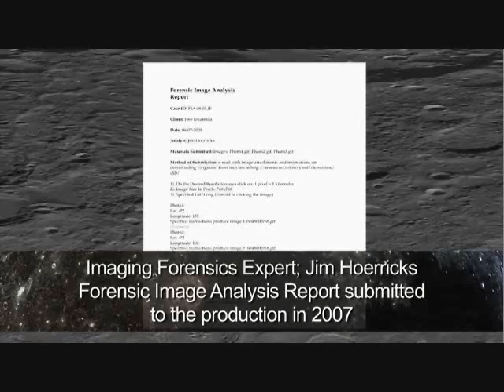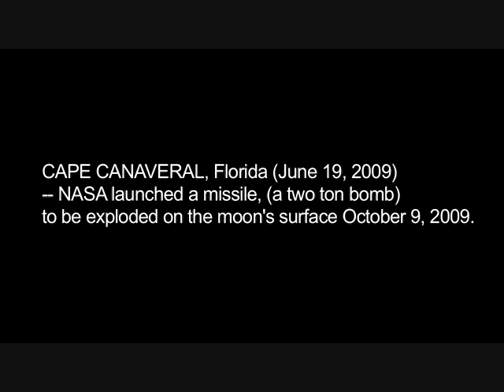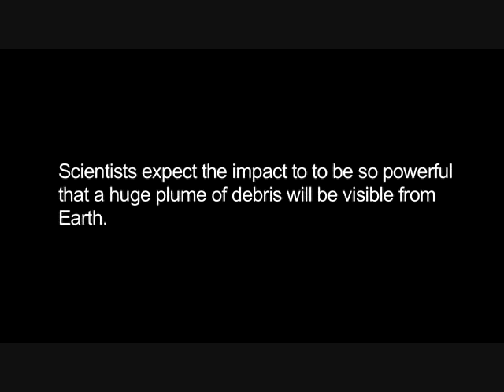Of Mars & Luna!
Information from NASA: MOFFETT FIELD, Calif.  NASAs Lunar CRater Observation and Sensing Satellite (LCROSS) mission will come to a dramatic conclusion at approximately 4:30 a.m. PDT (7:30 a.m. EDT) on Friday, Oct 9, 2009, with the impact of the LCROSS Centaur upper stage rocket and four minutes later, the impact of the LCROSS Shepherding Spacecraft into Cabeus crater near the moons south pole. To mark the event, NASA Ames Research Center is hosting LCROSS Impact Night. News media are invited to cover the three-part event that is open to the public and free of charge.

You have been lied to so much, and for so very long. The truth is just beyond the wall they placed before your eyes, the time has come to shatter this wall. Let truth flow as water, and wash your mind in wisdom. Knowledge is the key, unlock the door. The moon is not a gray dead rock that orbits your living Earth, it is very much alive. Alive with color, water, and more. So is Mars, 4th planet from the sun, alive with water, plants, & creatures. Mars, with it's Cities, pyramids, the ancient Face, & more. Life is everywhere! You may ask yourselves, why would our governments & rulers lie to us about this life outside our Planet? The answer is simple, they fear that in knowing such, you become empowered in truth. By lying, they have the knowledge, with it the power. You are not alone, you are not small anymore, you are part of a bigger whole. Your are special, in the web of life you are a fruit of the vine. Do not let they that seek to hide truth in lies, taint your fruit. Your future calls, step out of the shadows to embrace it. Do not hide in a cave like rats, step into the light with open minds, hearts, & eyes. The time has come to awaken, knowledge awaits you. Welcome to the living Universe, one that you can not even begin to imagine. We are the creators of our own individual realities, we are the dreams of ourselves. Good journey friends!

Please rate, leave your thoughts, and may peace be with you all.
Andros Enigma